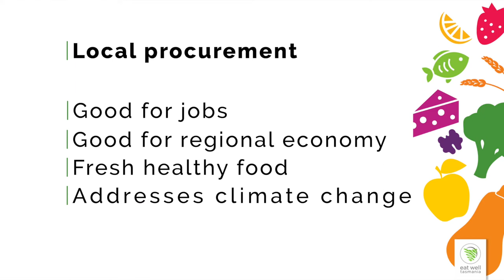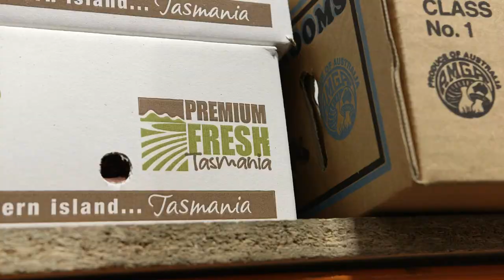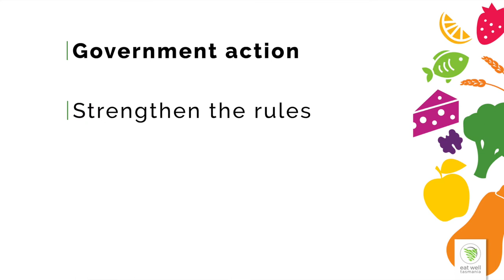Eat Well Tasmania - Local Food Procurement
Tasmania grows some of the best produce in the world. But much of it is being exported. Currently 78% of our food is being sent to the mainland or overseas. That is a huge missed opportunity
• For jobs
• For our economy
• For healthy eating
• For tackling climate change
We need to make it easier for Tasmanian organisations, large and small, to source Tasmanian produce. It’s called local food procurement.
Hear about the co-benefits and what others think about increasing our focus on local food procurement.